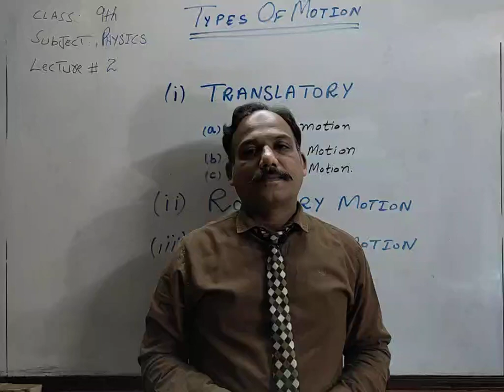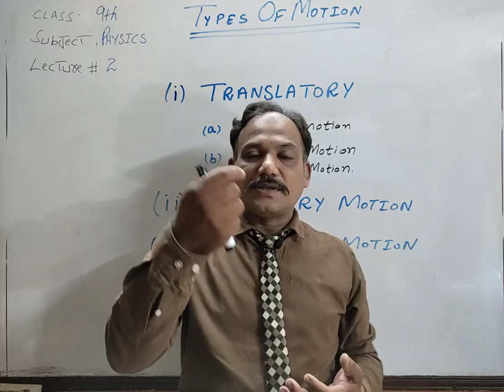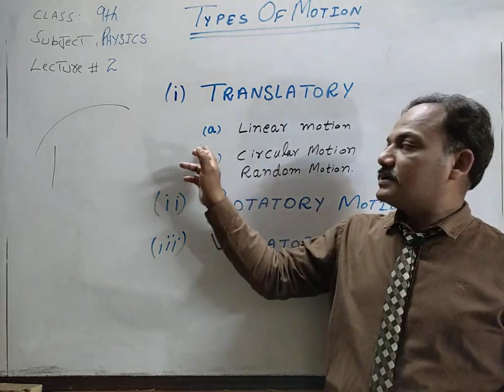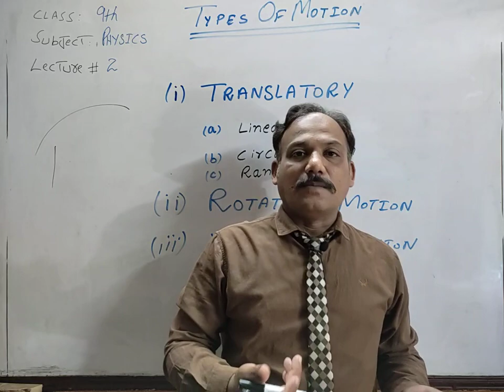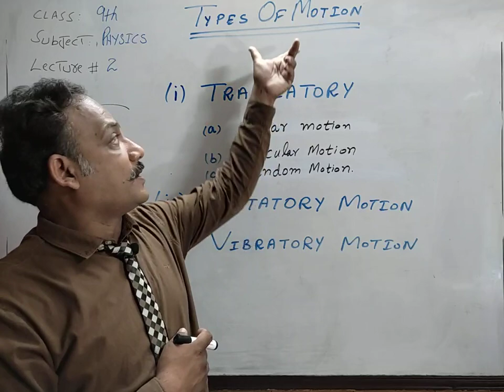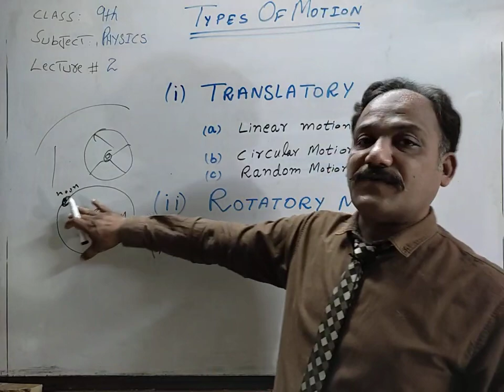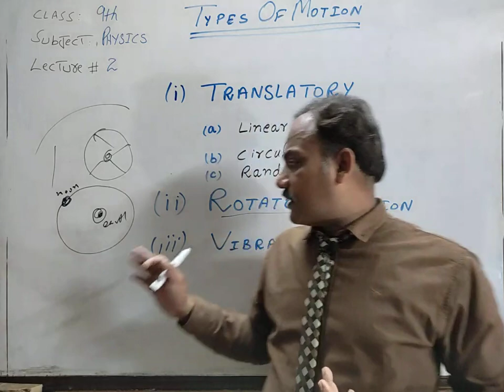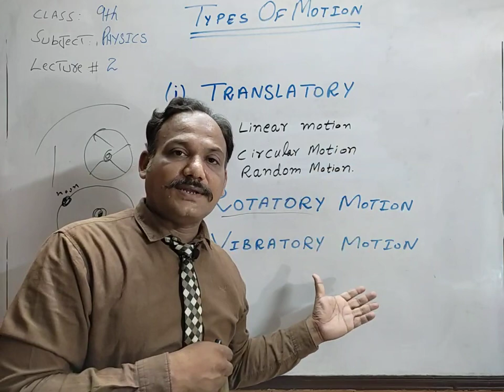Class 9th | Physics | Lecture 2 (March)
Like our Facebook page to stay informed about all the latest updates